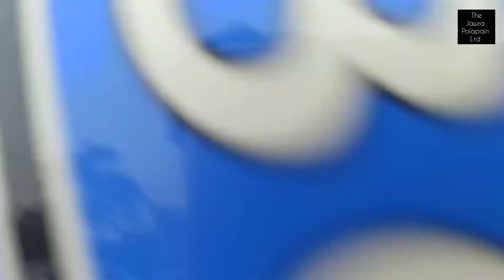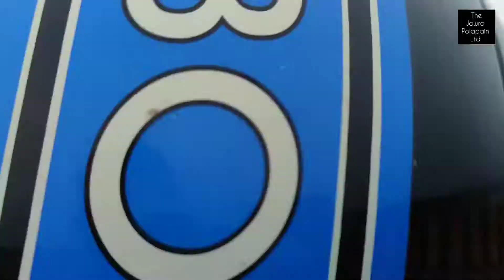Nabinagar to Ashuganj, Brahmanbaria || New vlog || Proshanto || @thefunspoint4777